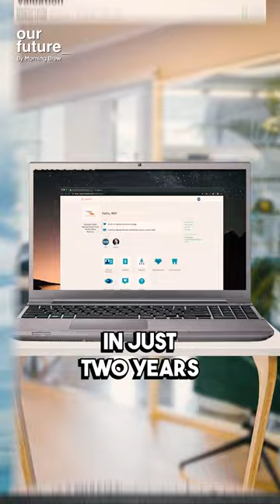Fired & Fired Up: How Parker Conrad Built an $11B Empire🌟🔁